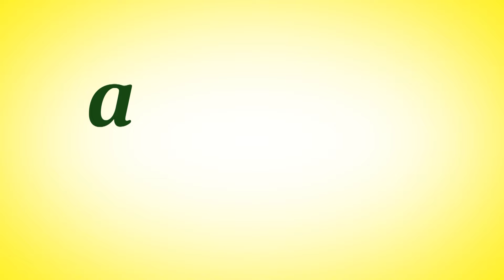L'angolo degli ortaggi curiosi: la tuberina - Bonduelle TV - A spasso nell'orto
Scopriamo insieme a Nara Marrucci e Fabiano Busdraghi alcune varietà esotiche di tuberi. Oggi ci concentriamo su una molto speciale: la tuberina.